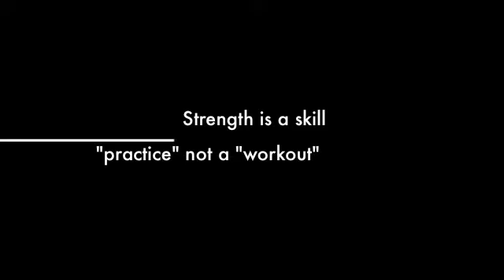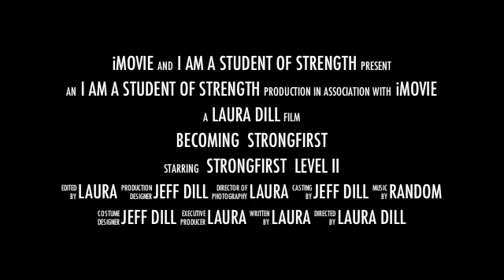STRONGFIRST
SFG stands for "StrongFirst Girya" and is StrongFirst's system of reverse-engineering what the strongest do naturally.